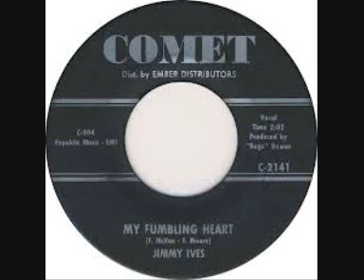Jimmy Ives - My Fumbling Heart